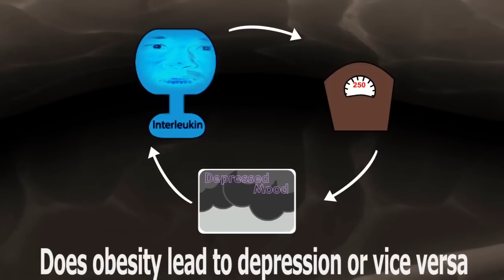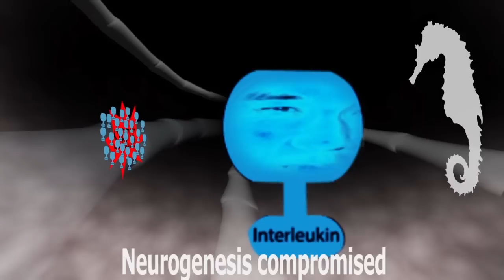InterleukinParadise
Research that identifies a relationship between obesity, inflammation, and depression continues to accumulate, leading many to question what the treatment implications may be. This video explains some of the evidence, with a humorous twist. To register for the NEI Congress, please

Listen to the NEI Podcast!